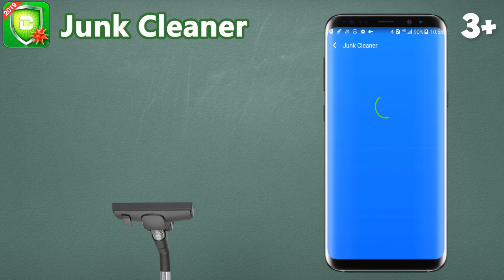Virus Cleaner 2 2 28 1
Virus Cleaner is super antivirus cleaner for android phone. It's free antivirus, and powerful antivirus engine inside. Also the virus cleaner is fast virus remover, phone cleaner, security master, WIFI security, super speed booster, notification cleaner, phone booster battery saver, CPU cooler, RAM cleaner, virus removal, cache cleaner, clean android master, phone booster, RAM booster, anti malware, phone security, and antivirus cleaner.